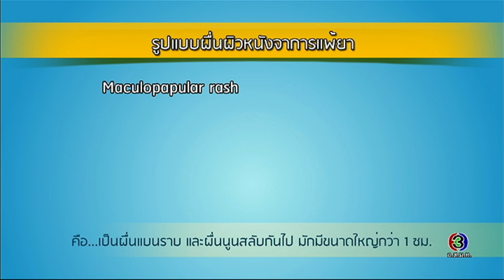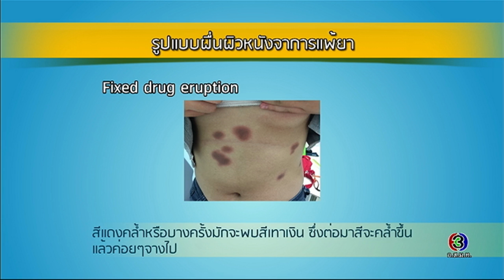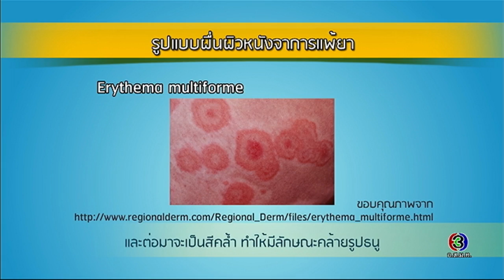Health Me Please | ผื่นแพ้ยา ตอนที่ 2 | 02-05-60 | TV3 Official